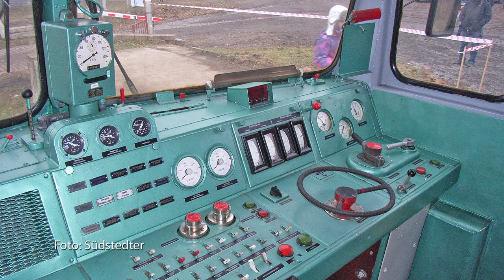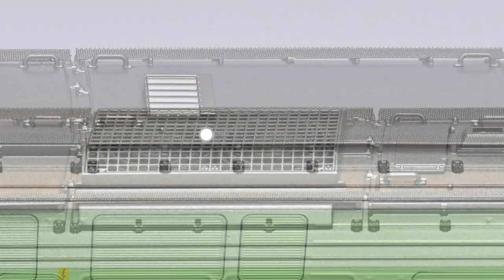PIKO [V075PL] H0 Expert Lokomotywa spalinowa, typ 303D, SU46-039, PKP, Lok. Poznań, ep. IVb #52860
Modelem ciężkiej lokomotywy spalinowej serii SU46 firma PIKO realizuje kolejny projekt charakterystycznej polskiej maszyny z doskonałymi detalami w skali 1:87. Nowoczesny model wyróżnia się dobrze opracowaną formą i staje się prawdziwym klejnotem pod względem malowania, nadruków oraz ogólnego kształtu lokomotywy.